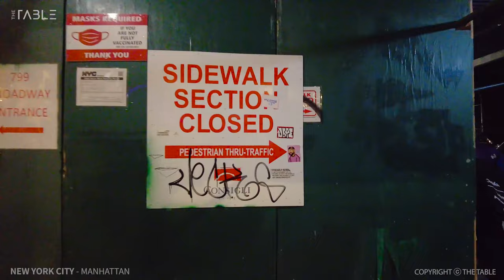[Full Version] NEW YORK CITY - Evening Walk Manhattan, Broadway, SoHo, Union Square & Park Avenue 4K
[Full Version] NEW YORK CITY - Evening Walk Manhattan, Broadway, SoHo, Union Square Holiday Market, Park Avenue, 34th Street & 3rd Avenue, Travel, NYC, USA, 4K UHD

00:00:00 Highlight Scenes
00:05:08 Broadway
00:14:41 SoHo / Broadway
00:28:19 Broadway
00:48:37 Union Square Holiday Market
00:59:09 Park Avenue
01:25:14 34th Street
01:29:19 3rd Avenue